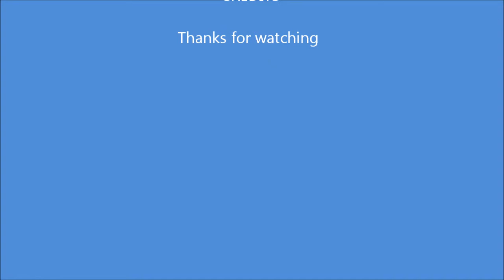Granville Island Toy company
Granville Island Toy company  ,  Puppets, monkey,